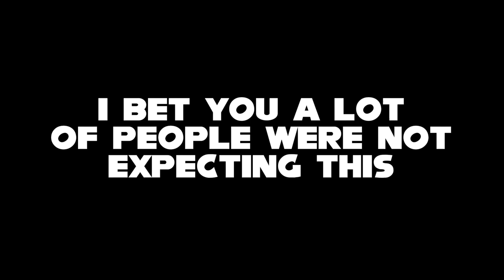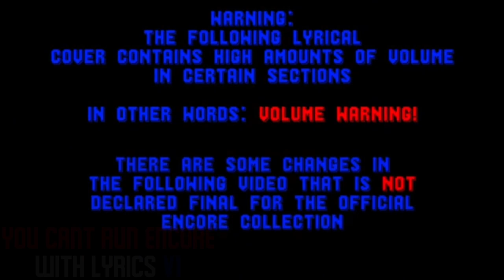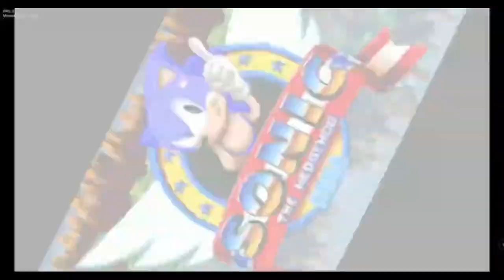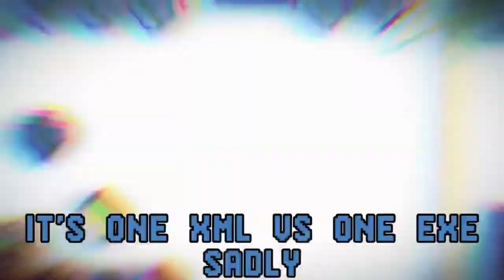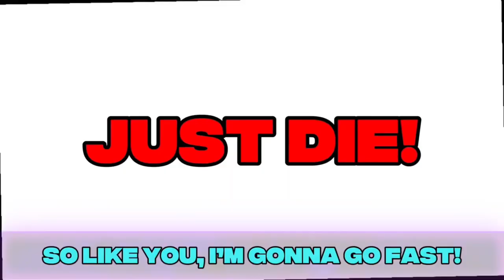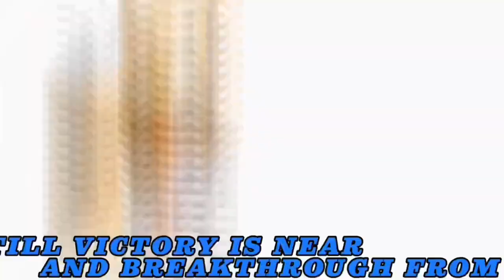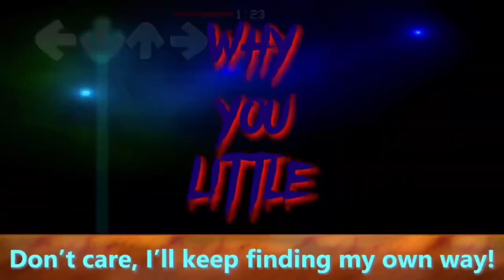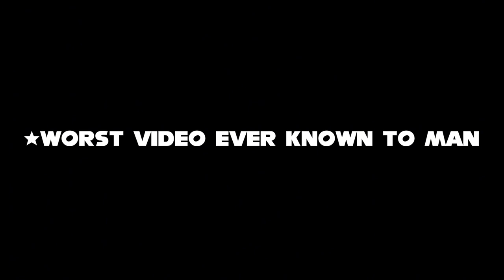You Can’t Run Encore WITH LYRICS || THE MOVIE || APRIL FOOLS SPECIAL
Never again… Never again am I doing this

@Kode_KK (VA’d The Floor)

ALL ARTISTS:
@-yuiiixx (for inspiration)

ALL You Can’t Run WITH LYRICS Videos I’ve ever done

STRAY CHILD! SO FAR FROM THE NEST!!

Timestamps:

0:00 The Yapping

0:31 You Can’t Run Encore WITH LYRICS BETA

3:59 You Can’t Run Encore WITH LYRICS 800 Subscriber Special (Worst one)

7:28 You Can’t Run Encore WITH LYRICS V1

12:17 You Can’t Run 2011x WITH LYRICS

16:44 You Can’t Run Encore EXEternal WITH LYRICS Adaption

20:59 You Can’t Run Ghostlab WITH LYRICS

25:21 You Can’t Run Encore WITH LYRICS MaimyMayo Adaption

28:59 Afterword

29:36 The Finale… (Remaster)

For the algorithm:
"Friday Night Funkin'" is a popular indie rhythm game that has taken the online gaming community by storm. Developed by Cameron Taylor, also known as "ninja_muffin99," along with a talented team of artists and musicians, the game offers a unique blend of retro aesthetics and modern gameplay mechanics. Set in a vibrant, cartoonish world, players take on the role of a character named Boyfriend, who embarks on a musical journey to win the heart of his love interest, Girlfriend. The gameplay centers around rhythmic battles against various opponents, each with their distinct musical style and personality.

The core of "Friday Night Funkin'" lies in its intuitive and engaging gameplay mechanics. Players must follow on-screen prompts and match the rhythm of the music by pressing corresponding keys on their keyboard or gamepad. This creates an immersive experience that bridges the gap between gaming and music, making it accessible to a wide audience.

One of the game's standout features is its diverse cast of characters, each represented by unique avatars like Daddy Dearest, Senpai, and the enigmatic Spooky Month cast. Every character brings their own musical genre and personality to the table, adding depth and variety to the gameplay experience.

Additionally, "Friday Night Funkin'" has gained a dedicated community of modders who create custom content, expanding the game's already impressive roster of songs and characters. This flourishing modding scene has breathed new life into the game, fostering a creative space for fan-made content and collaborations.

The game's infectious music is composed by Kawai Sprite and features a wide range of genres, from upbeat electronic beats to catchy chiptunes. The soundtrack has garnered its own fanbase, with remixes and covers becoming popular on platforms like YouTube and SoundCloud.

In essence, "Friday Night Funkin'" is a cultural phenomenon that combines retro-inspired visuals, addictive gameplay, and a dynamic soundtrack to create an experience that resonates with gamers and music enthusiasts alike. Its impact on the gaming community is undeniable, and its vibrant community continues to contribute to its longevity. With a dedicated fanbase and a thriving modding scene, "Friday Night Funkin'" is not only a game but a cultural touchstone that has left an indelible mark on the indie gaming landscape.